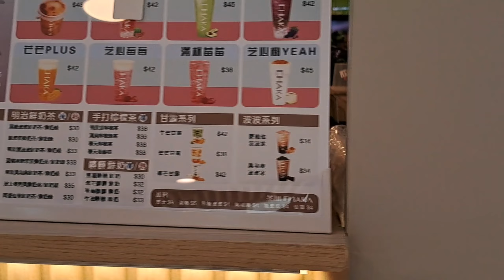8 Minutes Satisfying Drinking in CHAKA |ASMR